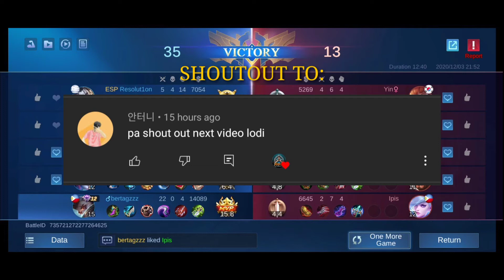GRANGER NO DEATH CHALLENGE - GRANGER GAMEPLAY - MLBB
Thanks for the supports guys ♥️♥️♥️